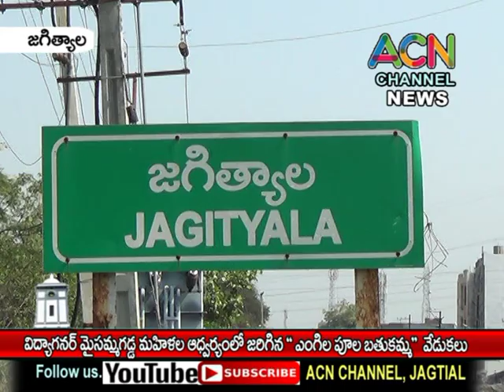జగిత్యాల విద్యానగర్ మైసమ్మగడ్డ మహిళల ఆద్వర్యంలో జరిగిన "ఎంగిలి పూల బతుకమ్మ " వేడుకలు